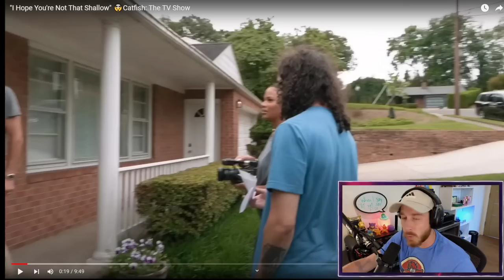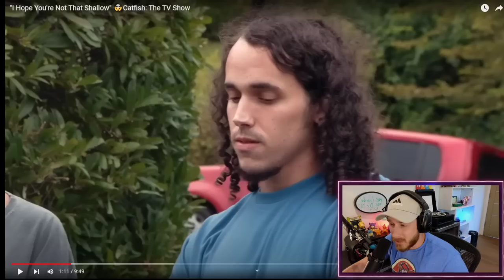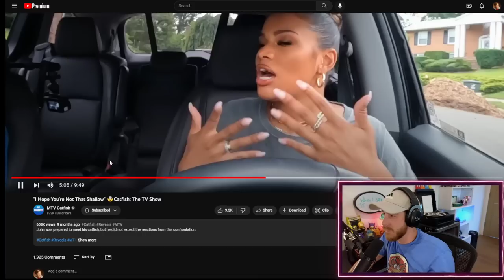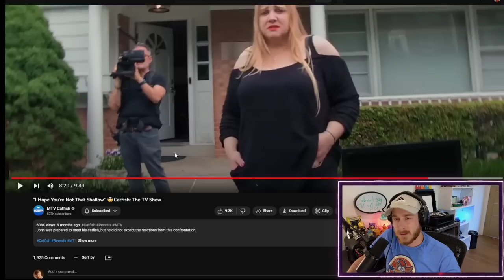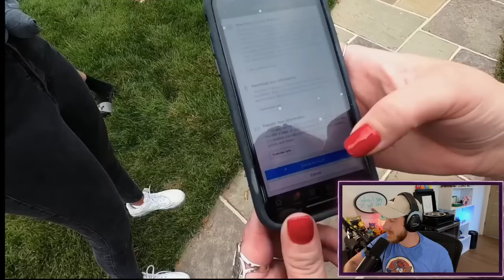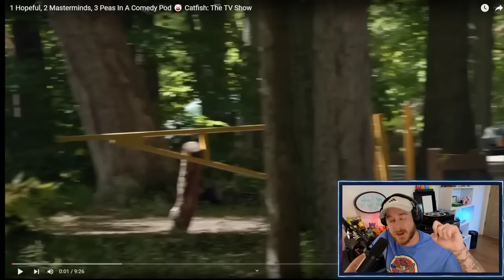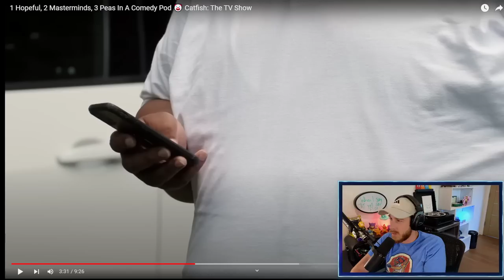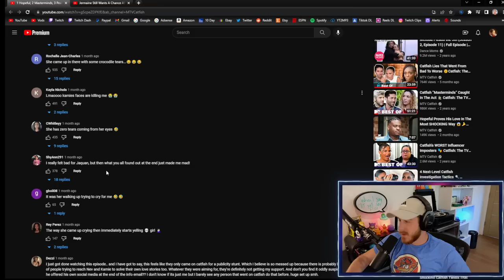This CATFISH Was The Biggest Manipulator In Show History!! (MTV Catfish)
please cop some merch for me!!